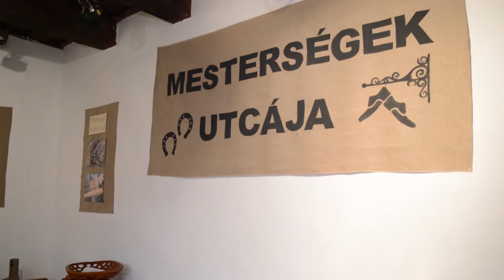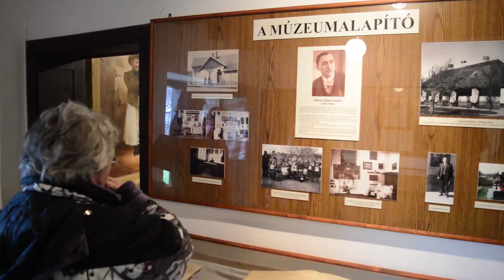Mesterségek utcája a Szegvári Falumúzeumban!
Mesterségek Utcájával bővült a szegvári Jaksa János Helytörténeti Gyűjtemény. A többek között cipész, kovács és az asztalos mesterség szerszámaiból a Hunyadi utcai múzeum épületében szombaton nyílt kiállítás. „Szeretnénk, ha ezek az ősi szakmák nem merülnének feledésbe”- mondta Vajda Gabriella a tárlat egyik szervezője.